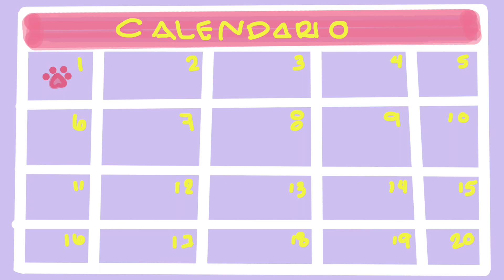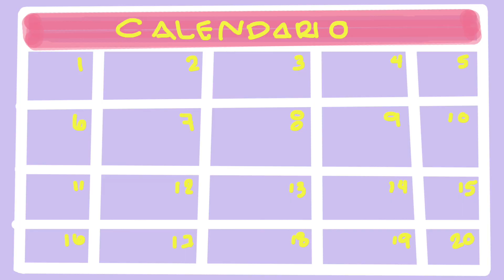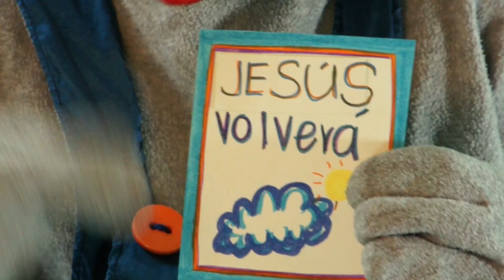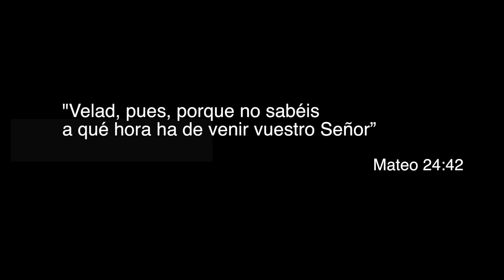Estaremos esperándote. Canciones cristianas para niños Amy & Andy🎥🎬 #9 Videos Cristianos para Niños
Más videos musicales

Videos musicales, coreografías, Historias de la Biblia, devocionales, tips para padres y maestros de escuela dominical.